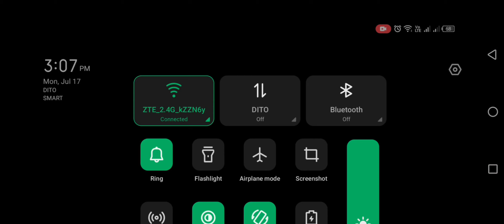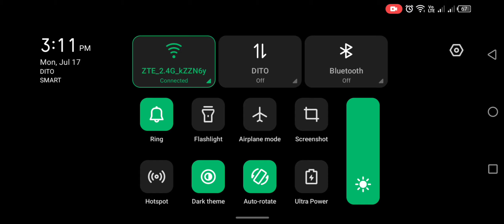MLBB SUN MUNA TAYO MGA MARE